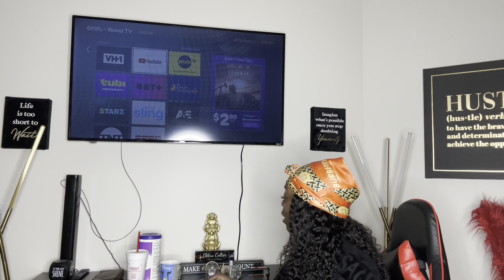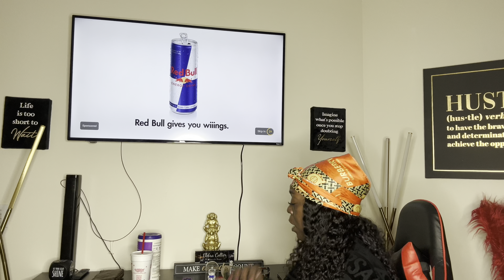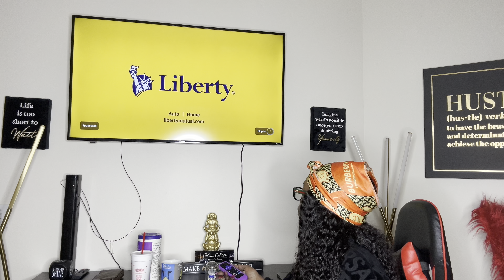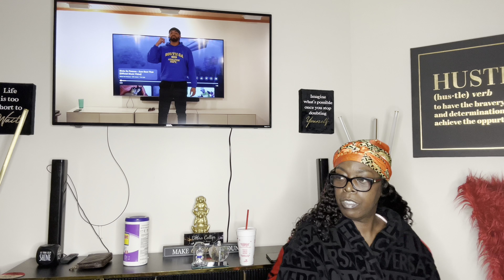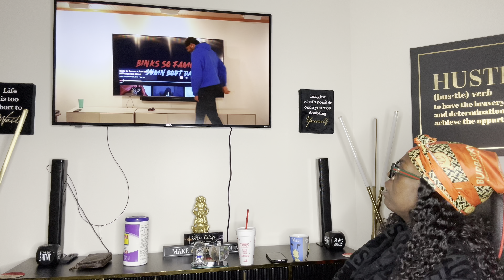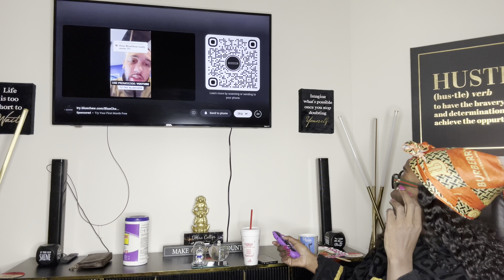FTLOB EPISODE 5 REACTION 🫣😱😡🥲